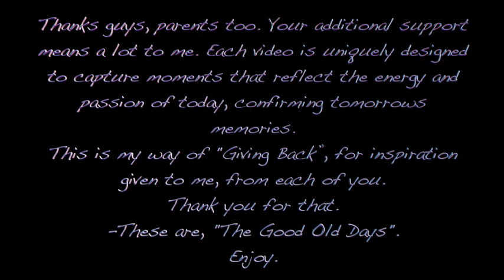4 18 18 Spring Mills VS Pride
Created by Bryan Brossart 💕2

Lacrosse highlights
Credit: LIL UZI VERT LIVE PERFORMANCE LUV IS RAGE 2?!
Credit: POST MALONE - ROCKSTAR
Credit: Hansel &amp; Gretel Witch Hunters Trailer Song “Disturbed”
Credit: Metallica - For Whom The Bell Tolls - Live at Donington